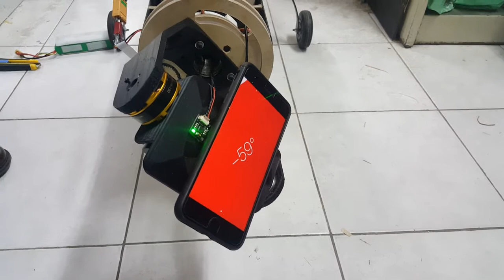Gimbal stabilization - Technion Aerial Systems